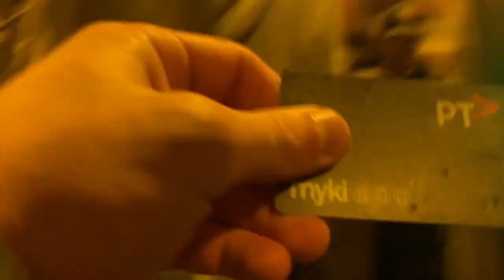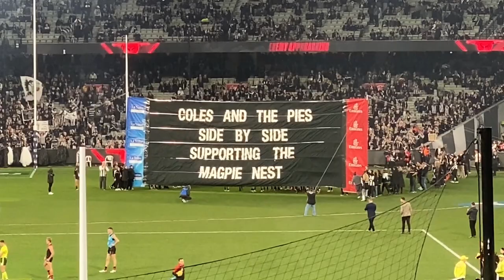Jack Ginnivan actually got a Free Kick!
Collingwood vs Essendon Vlog